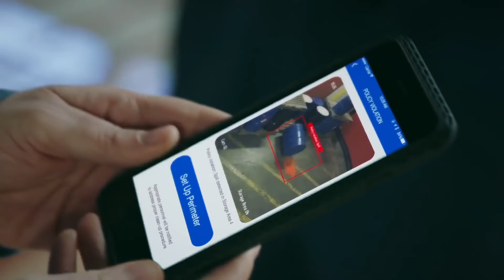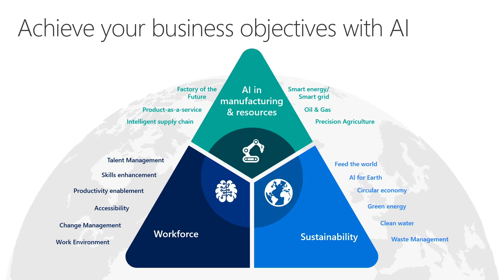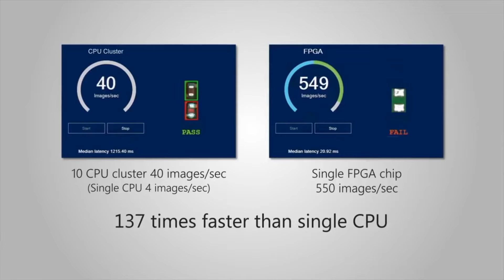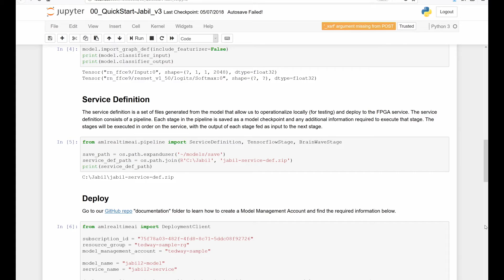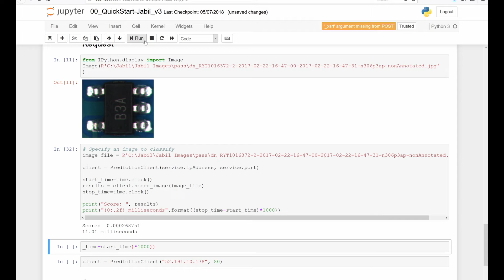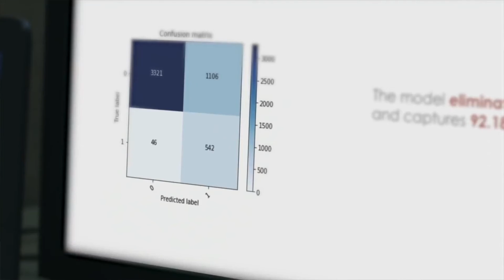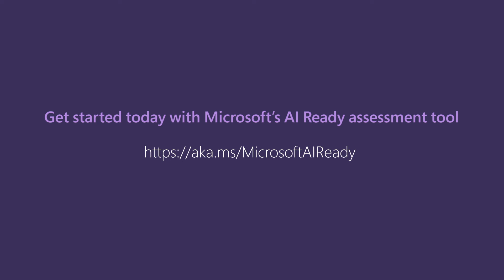How Microsoft is advancing manufacturing innovation with AI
Discover Microsoft's vision to democratize artificial intelligence (AI), and how Microsoft is helping manufacturers use AI to drive innovation.